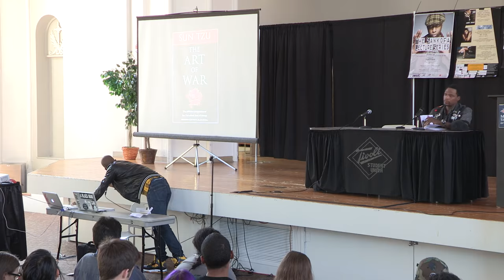Dead Prez @ Sankofa Lecture Series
"Social Action through the Art of Hip Hop"
Keynote address during 2014 Sankofa Lecture Series at Metropolitan State University of Denver. Denver, Colorado. September 25, 2014